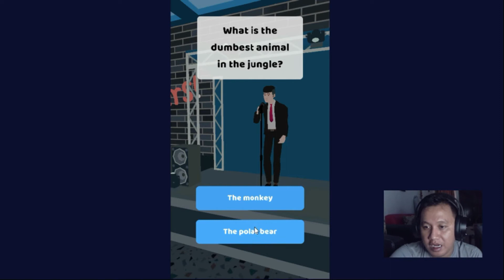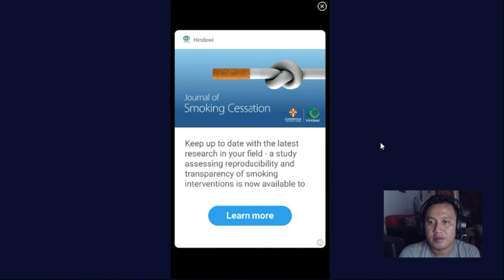AKU JADI KAYA DAN TERKENAL - 100 YEARS LIFE SIMULATOR #3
100 YEARS LIFE SIMULATOR adalah game seru, dimana kita bisa melihat takdir perjalanan hidup kita dengan memilih keputusan yang tepat.

tonton juga game seru lainnya

Serta dukung saya, dengan klik tombol like nya yaa